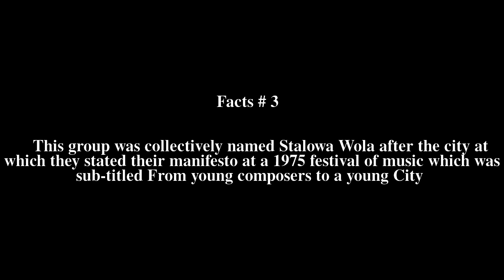Eugeniusz Knapik Top # 7 Facts